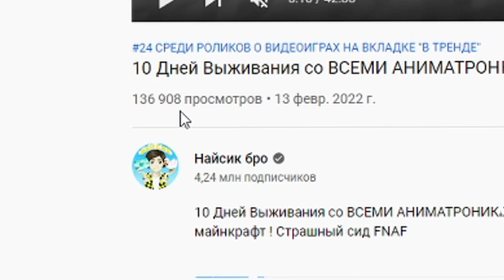КАК МЕНЯЛСЯ ЧУ ЧУ ЧАРЛЬЗ И ЕГО ЖИЗНЕННЫЙ ЦИКЛ В МАЙНКРАФТ ЭВОЛЮЦИЯ CHOO-CHOO CHARLES ПРОХОЖДЕНИЕ #4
КАК МЕНЯЛСЯ ЧУ ЧУ ЧАРЛЬЗ И ЕГО ЖИЗНЕННЫЙ ЦИКЛ В МАЙНКРАФТ ЭВОЛЮЦИЯ CHOO-CHOO CHARLES ПРОХОЖДЕНИЕ 4 СЕРИЯ